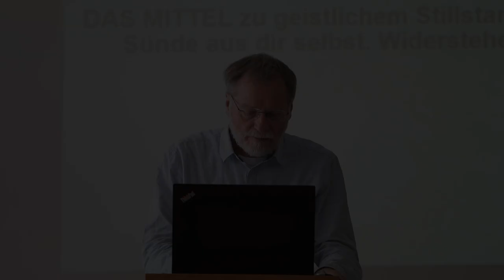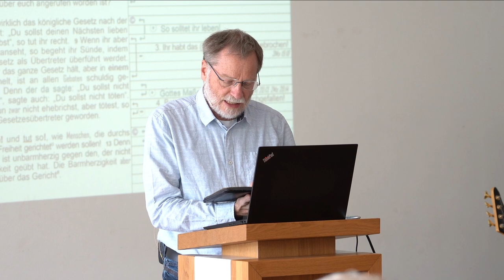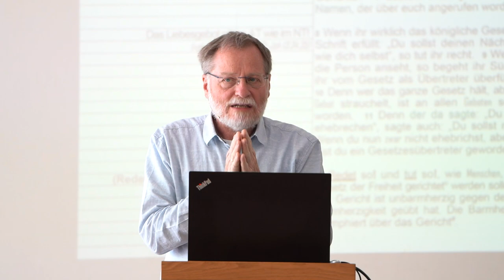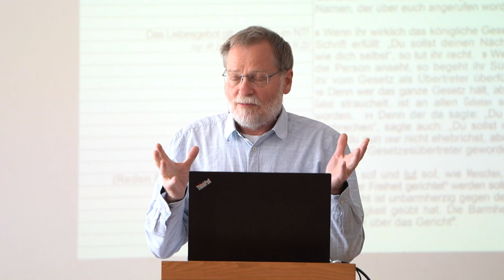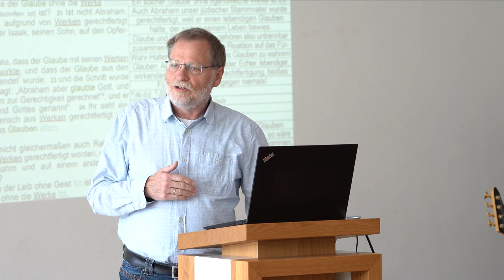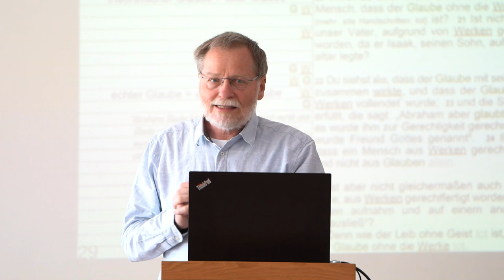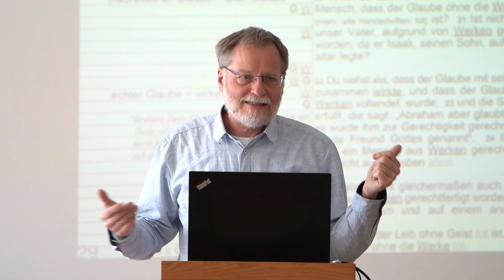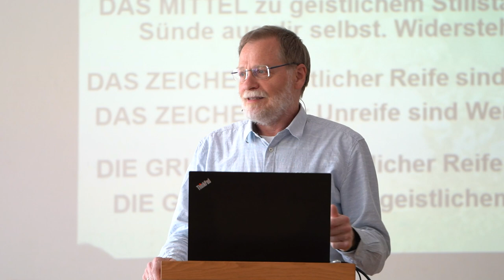Der JAKOBUSBRIEF Teil 3 | Hilfen und Hindernisse geistlichen Wachstums | Rainer Nietzke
mit Rainer Nietzke zum Thema »Hilfen und Hindernisse geistlichen Wachstums«

"Haltet es für lauter Freude, meine Brüder, wenn ihr in mancherlei Versuchungen geratet, indem ihr erkennt, dass die Bewährung eures Glaubens Ausharren bewirkt. Das Ausharren aber soll ein vollkommenes Werk haben, damit ihr vollkommen und vollendet seid und in nichts Mangel habt. Wenn aber jemand von euch Weisheit mangelt, so bitte er Gott, der allen willig gibt und keine Vorwürfe macht, und sie wird ihm gegeben werden. Er bitte aber im Glauben, ohne irgend zu zweifeln; denn der Zweifler gleicht einer Meereswoge, die vom Wind bewegt und hin und her getrieben wird. ." (Jakobus 1,2-6)

⦿ Du möchtest mehr über die Bibelgemeinde NordRhön erfahren?

⦿ Du möchtest die Predigt als Podcast hören?